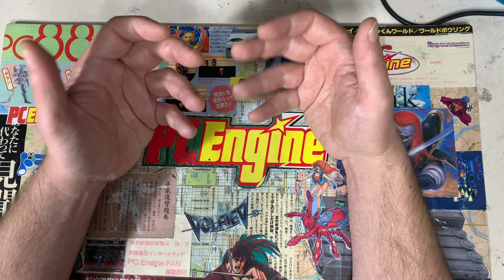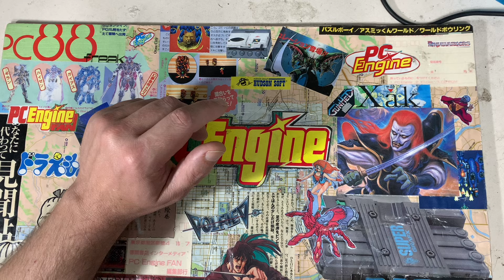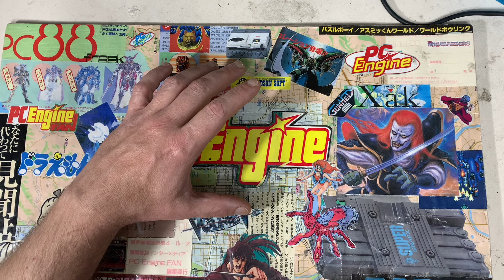Retrobarcelona 2024; Japón 2025; Megadrive: adiós!